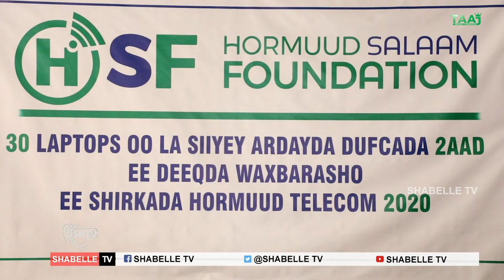Hay'ada Hormuud Salaam Foundation oo agab waxbarasho siisay arayda Deeqda waxbarasho ee Hormuud.